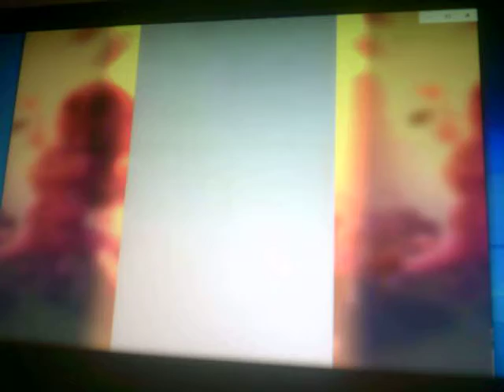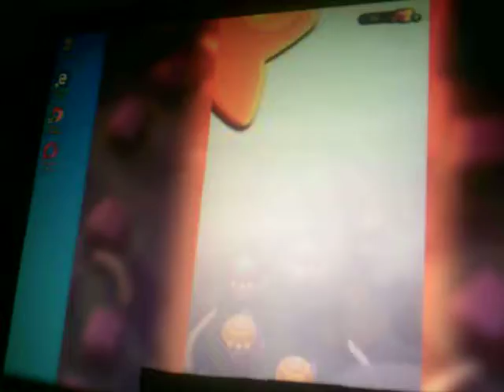Daniel Party - Bubble Witch 3 Saga (PC) Episodio 2 (22 dicembre 2019)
Ecco,22 dicembre 2019,inverno. Si continua così! Bubble Witch 3 Saga su PC!